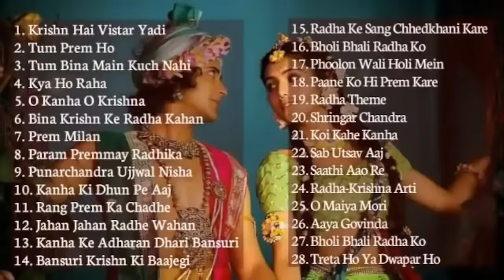Kumpulan Lagu Radha Krishna Serial | Radhakrishn | All Radhakrishn Serial Songs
Hi Friends Ji Sri Krishna,

you will find new technology, home gadgets, I phone and many others information.

Dear friends, kindly support our new channel

PLEASE
MY CHANNEL
Songs Timestamps:

1 - 0:00

2 - 5:20

3 - 7:26

4 - 10:03

5 - 16:42

6 - 18:56

7 - 21:09

8 - 24:24

9 - 29:18

10 - 33:22

11 - 35:35

12 - 44:37

13 - 46:56

14 - 49:07

15 - 53:29

16 - 56:11

17 - 1:00:04

18 - 1:02:11

END